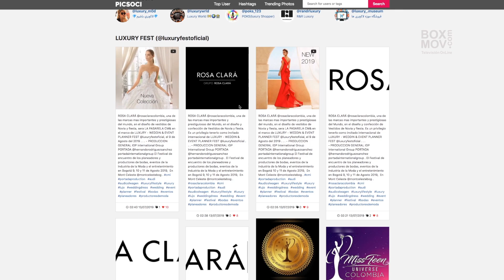Feria Luxury 2019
Este vídeo trata de: luxury